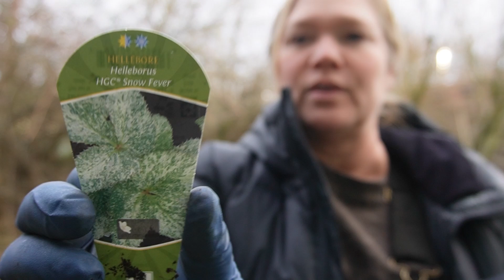Let's Chat About Hellebores// growing and planting in the winter garden Vlog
Join me as I chat all about Hellebores or some say Lenten Rose with my good friend Dian. Take a trip with me as we head to Wavra Nursery just outside of Salem Oregon. I'm on the hunt for some new Hellebores for the garden because one can not have to many! I'm getting the cool garden ready for the spring and adding in just a few more things this year. Hang out with me on this beautiful winters day as I chat about my plans, plant a few things and enjoy working in the garden.